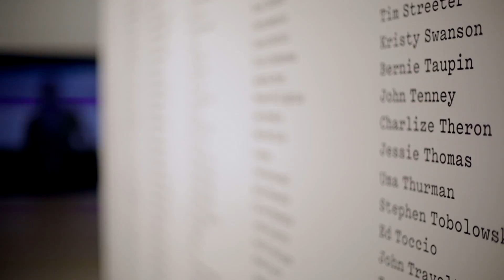Le Fossoyeur de Films rencontre Frédéric Bonnaud à l'occasion de l'expo Gus Van Sant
Le Fossoyeur de Films rencontre Frédéric Bonnaud, directeur de la Cinémathèque française, à l'occasion de l'exposition Gus Van Sant.

Production : Pandora Création

Le CNC (Centre National du Cinéma et de l’image animée), qui accompagne depuis 70 ans le cinéma, l’audiovisuel et les nouveaux médias, va à la rencontre des créateurs vidéo pour apprendre à les connaître et les soutenir dans leur parcours. La chaîne « CNC / Talent » est un lieu d’échanges entre créateurs, de toutes écritures et toutes générations.